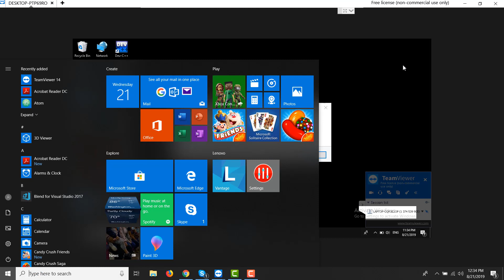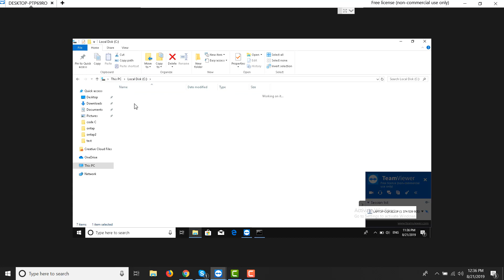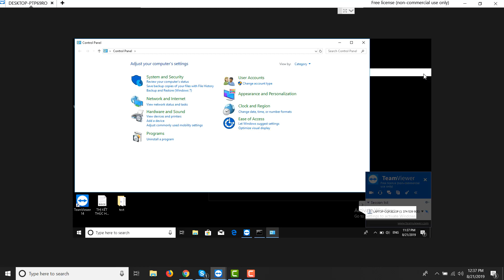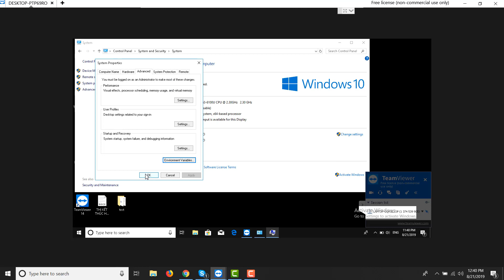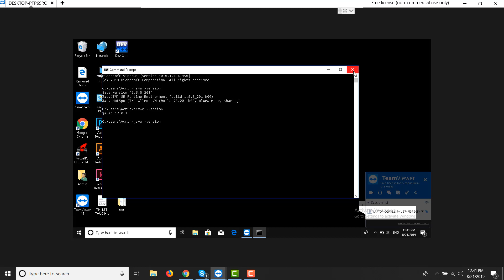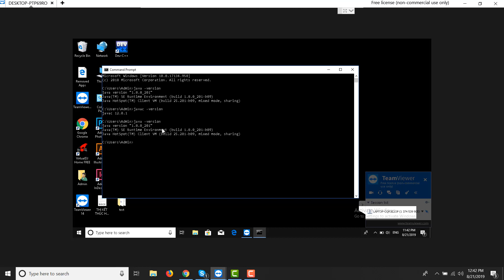Một Trong Những Trường Hợp Làm Sai Hướng Dẫn Cài Java JDK 12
Các bạn muốn lập trình ngôn ngữ Java nên làm theo hướng dẫn chi tiết từng bước trong video sẽ cài đặt thành công và viết code ngôn ngữ Java được.

Mà nhớ coi kỹ video làm theo từng bước, đừng coi lướt qua sẽ ko làm đúng đâu. Video làm có tâm lắm rồi vì đã tested coi bị lỗi chỗ nào hết.